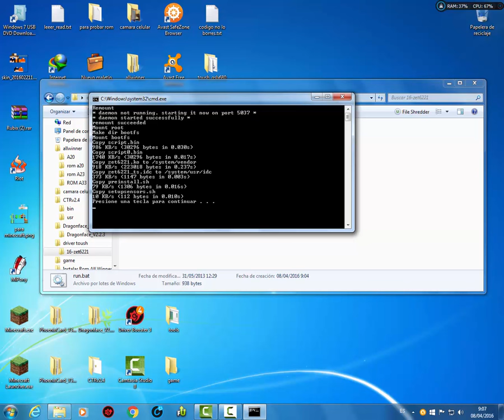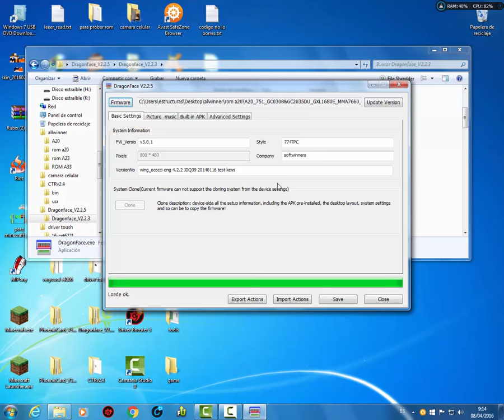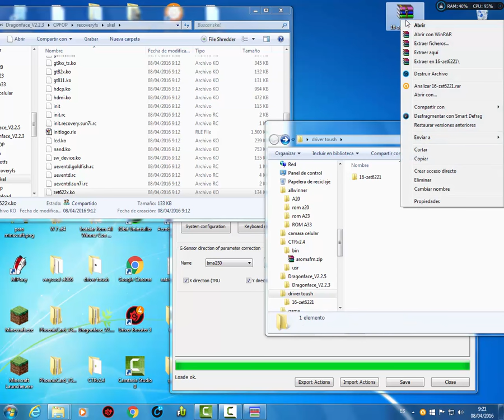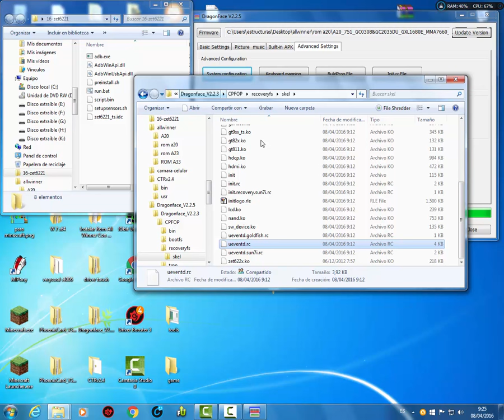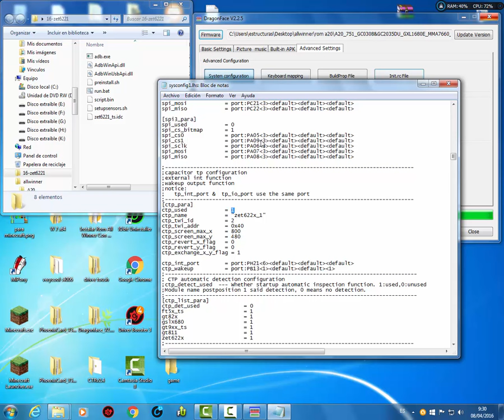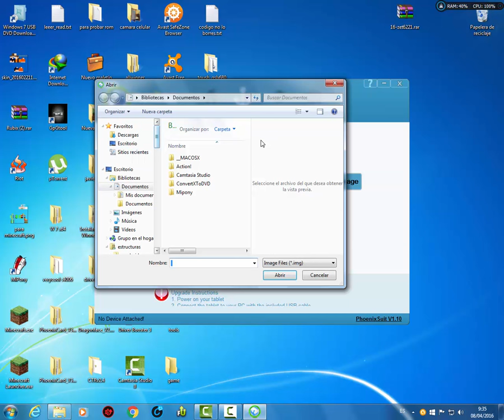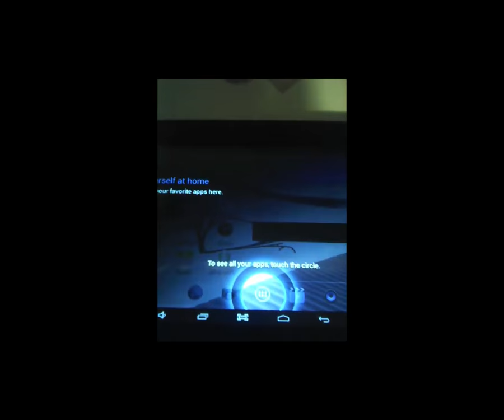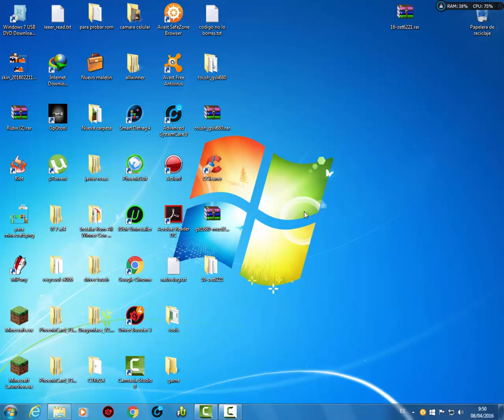instalar drivers toush en tablet con procesadores allwinner (2016)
hola bien viebenidos ha este tutorial, como dise enla descripcion. es para instalar el driver del toush en las tablet con procesadores allwinner a10,a13,a20,a23,a33,espero y lentiendan y no sea muy enredoso.si  tiene alguna pregunta no duden en acermelo saber en los comentarios.encuento tenga tiempo actualisare el video mas corto sin tantas explicaciones.

descargar driver
gsl1680-mxc622x.sun41-kyboard-ful
clave para descargar
!rVQKC6uFS7QHFSZnK6fhKY2oIQz0ppk91hC7gxcPxXs

clave de descargar
!5LAAB-lPkuKTxw1ebTrfpybhg2Ox8PAuSdiZz1IzZQo

en cuanto me de tiempo suvire mas driver.